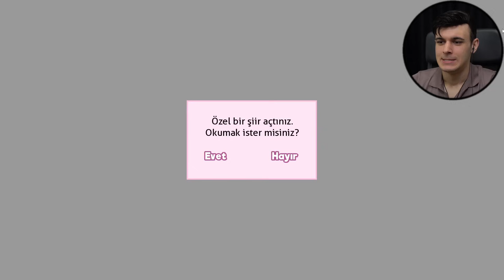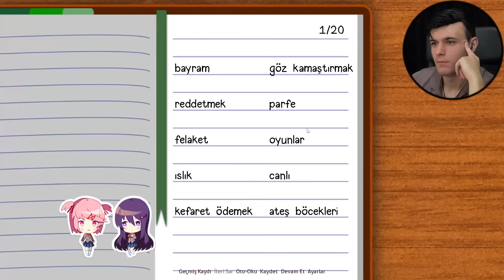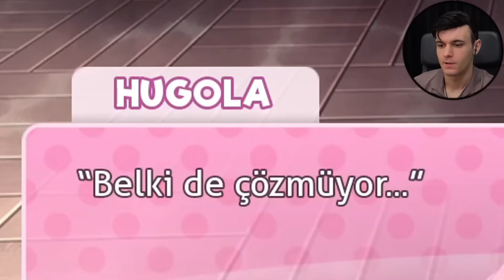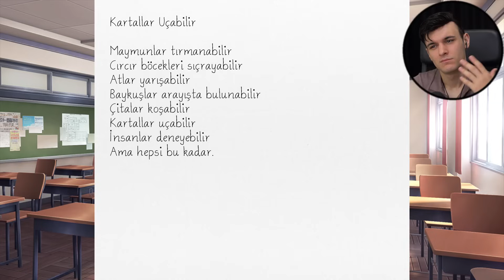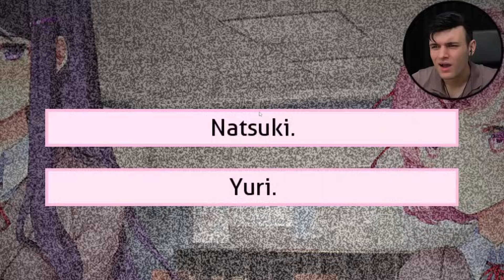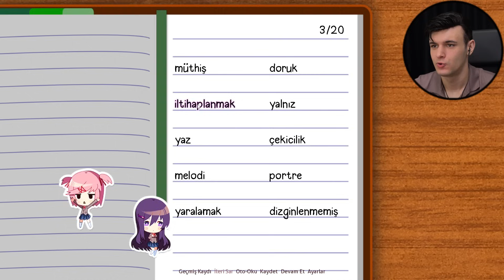Doki Doki (Türkçe Dublaj) #5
Doki Doki Literature Club beşinci bölümüne hoş geldin!

Seslendirenler:
Ruru-Monika